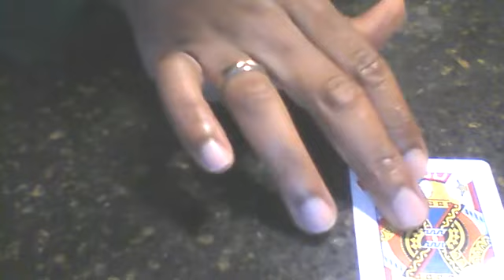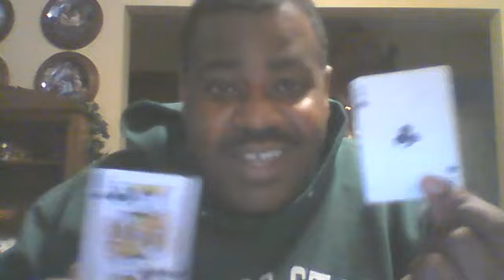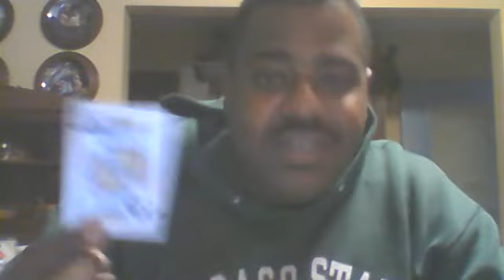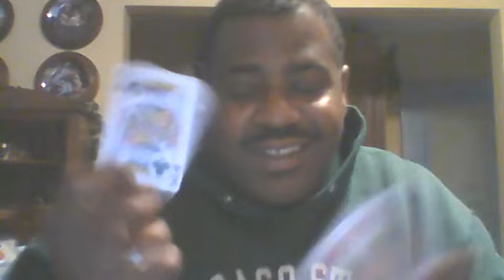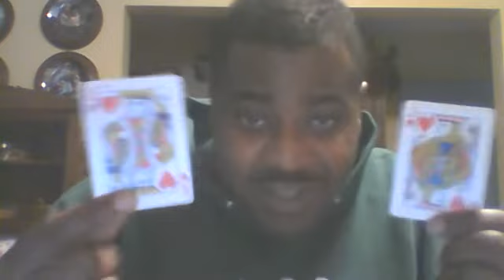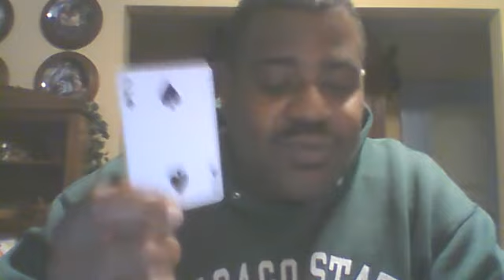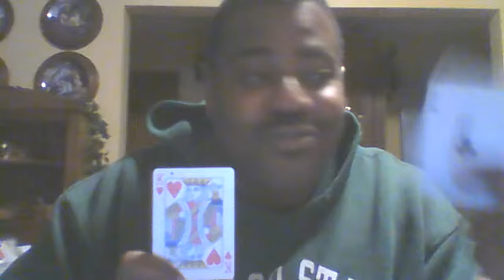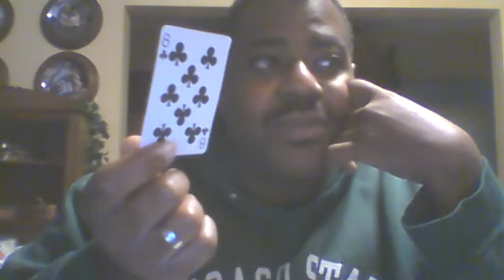Divine Masculine's Situation (October 24th - October 31st)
Divine Masculine's  Situation
(October 24th - October 31st)
$50 TwinFlame or Personal Readings
$100 Lifecoaching sessions!!
(3 Readings) (1 Low Price)
danielboomlle - Instagram